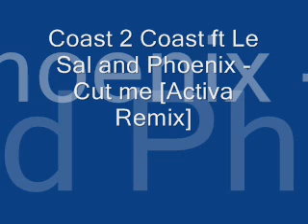Coast 2 Coast ft Le Sal and Phoenix - Cut me [Activa Remix]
Coast 2 Coast ft Le Sal and Phoenix - Cut me [Activa Remix]  - ENJOY!!!